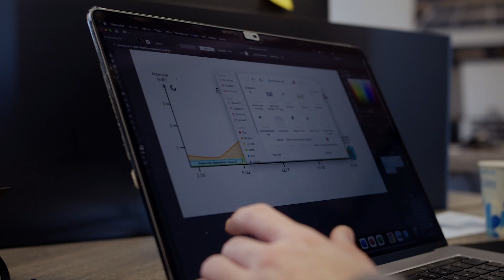Comunidad Solar | ¿Cómo funciona el Autoconsumo Remoto?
Ahora es el momento. Aprovéchate de la energía solar y empieza a ahorrar desde el primer día; compensando excedentes. Te ayudamos instalándote al precio más económico del mercado